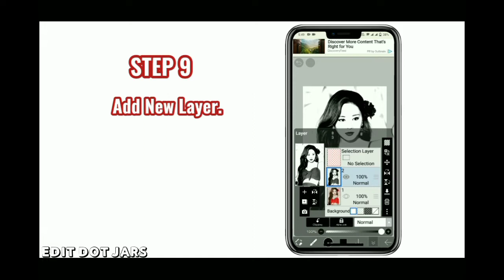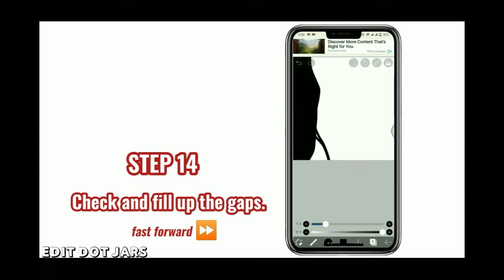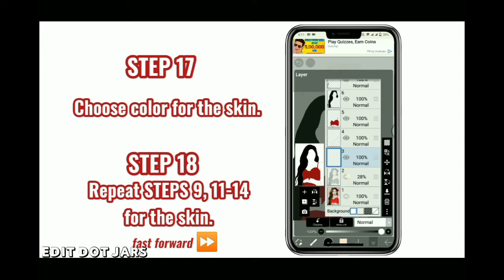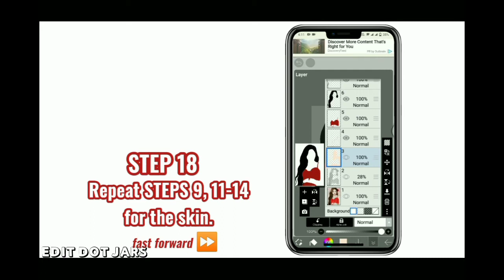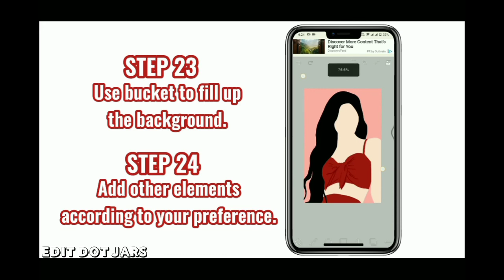Vector Art School Project